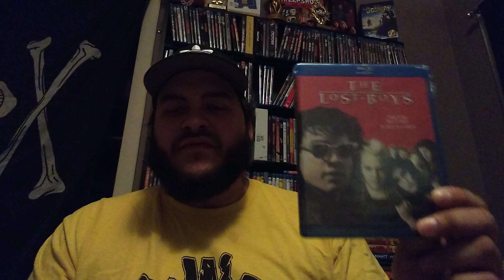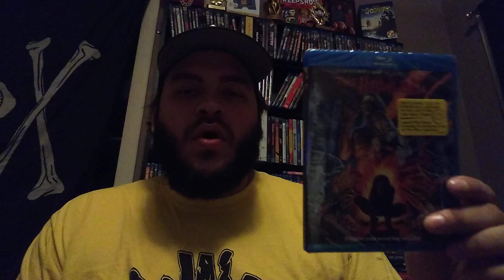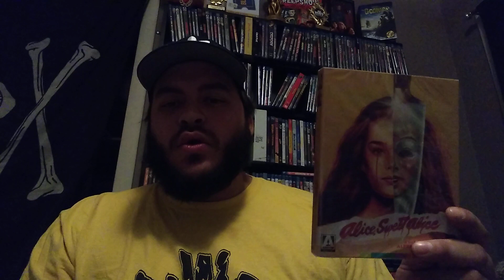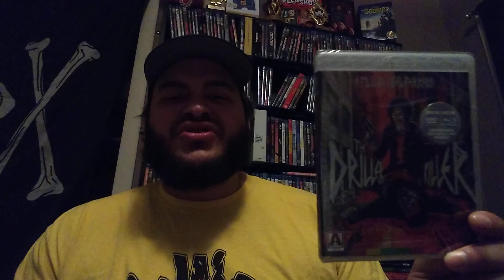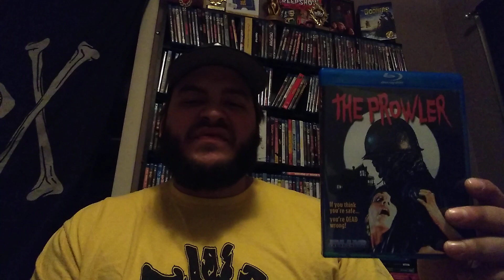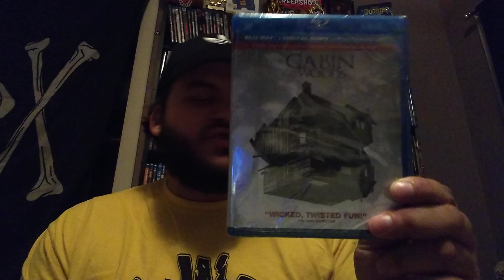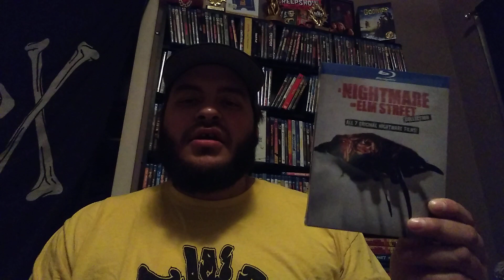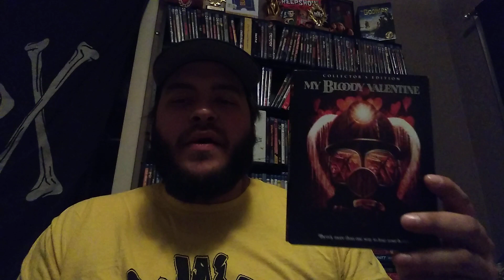Horror Movie Collection Update 3/1/20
First horror movie collection update of the new year. 20+ new titles added to the collection.